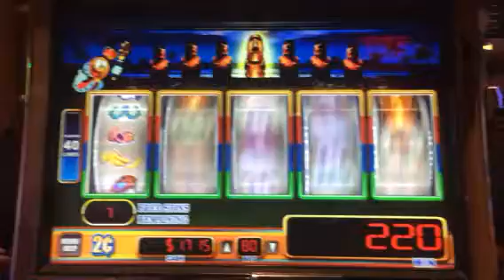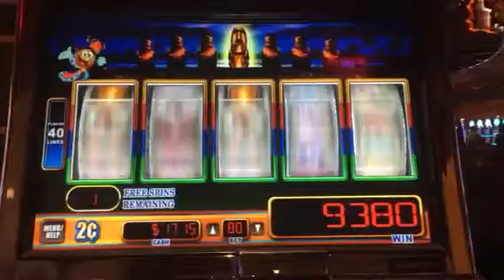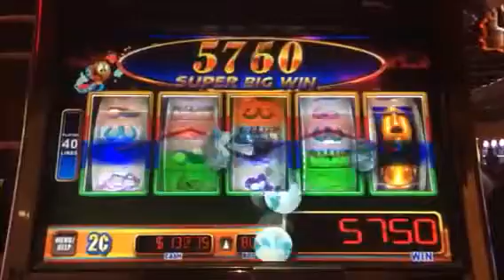Max win slot machine bonus big win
2 cent denom